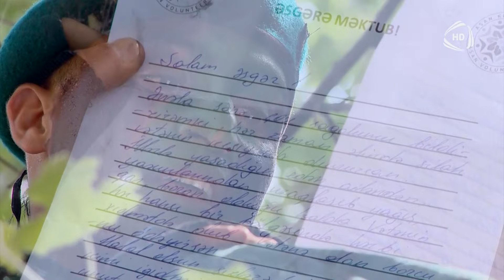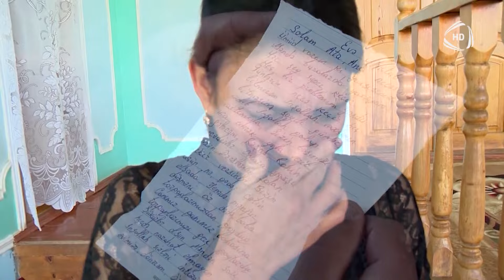Əsgər anasının oğluna qovuşduğu o an - Komando (28.11.2021)